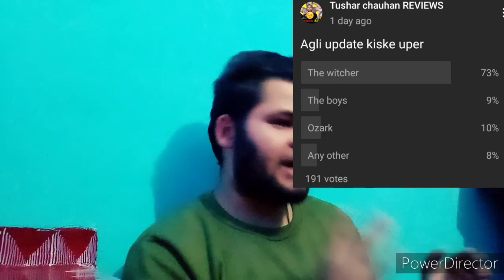The Witcher Season 2 Release Date Update |Tushar Chauhan Reviews 2021.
The Witcher Season 2Release Date Update

For recomending movie reviews
Olease tell me on instagram

the witcher season 2trailer
the witcher trailer in hindi
the witcher ttrailer
the witcher fight scene
tthe witcher 2trailer
he witcher 3.
the witcher theme song
the witcher gameplay
the witcher explained in hindi
The witcher season 2 teaser trailer netflix

The witcher season 2release date
The witchsr season 2teaser trailer
The witcher season 2hindi
The witcher season 2trailer 2020

The witcher season 2trailer release date
The witcher season 2trailer hindi
The witcher season 2official trailer
The witcher season 2 trailer netflix

Music used
Landscape

1)This video has no negative impact on the orignal works, (it would actually be positive for them ).
2)This video is also for teaching purposes.
3)It is positively ttansformative in nature.
4)only used bits and pieces of videos  to point across  where necessary.,